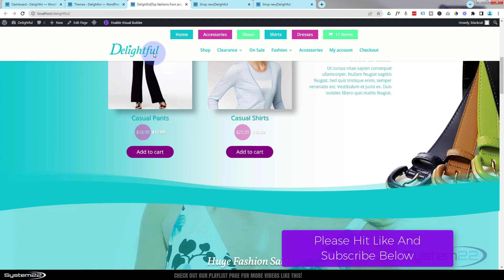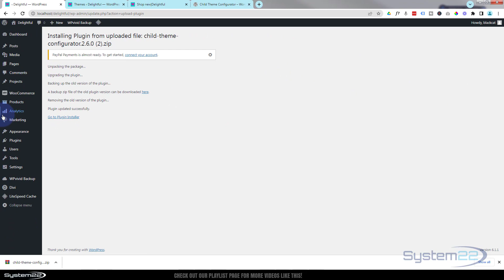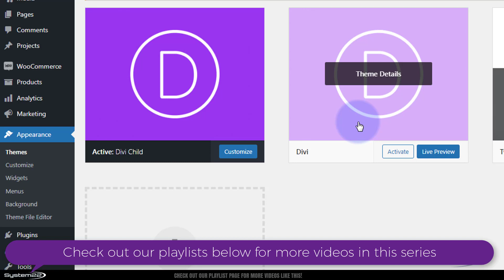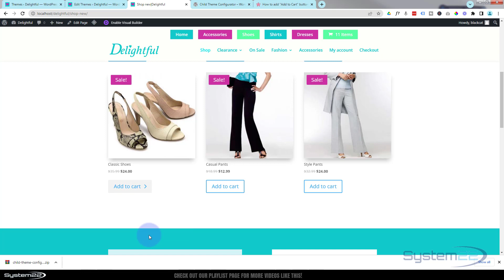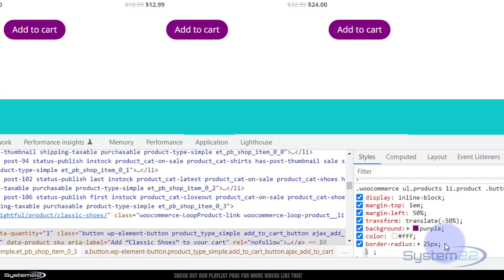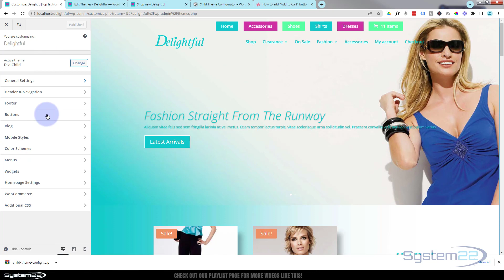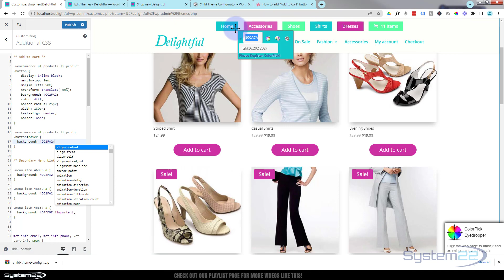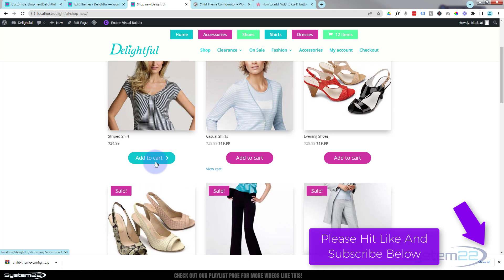Divi Theme Tips How To Insert Add To Cart Buttons To Your Shop Page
How to add 'Add to Cart' buttons to your shop with the Divi Theme. In this video we will be demonstrating how to add a bit of PHP code to add these buttons to a Divi Theme site. this will work on any wordpress site. A child theme is recommended if you are planning to edit and of the core files of you site, such as the functions.php etc. So follow along with this video to see how to create a simple child theme and insert add to cart buttond to your shop, onyour Divi site.
Today we will be demonstrating how to build this feature with the Child theme configurator plugin and some code from Elegant Themes.  (links below)
This is a very useful feature and really easy to implement.

In this video we will cover:

Downoading The Free Plugin,
Uploading A New Plugin,
Configuring The Child Theme Plugin,
Getting The PHP Code,
Editing The Functions PHP File,
Customizing The Buttons With CSS,
Adding A Button Hover Effect.

We are going to be using the Divi theme to create some great effects in this series of videos. The Divi theme has some great modules and effects. With a little work you can achieve some great eye-catching effects to enhance the look and user experience of your website.

In today's fast-paced digital world, online shopping has become increasingly popular, and businesses must keep up with the latest trends to stay competitive. One of the most essential elements of any successful e-commerce website is the "Add to Cart" button. This simple feature can make a significant difference in the user experience and ultimately boost sales.

The "Add to Cart" button allows customers to quickly and easily add products to their cart without having to leave the product page. This convenience makes the shopping experience more efficient, leading to higher customer satisfaction and a higher chance of completing a purchase.

Additionally, the "Add to Cart" button also allows businesses to track user behavior and analyze purchasing patterns, which can provide valuable insights into customer preferences and help tailor marketing strategies accordingly.

Overall, the benefits of the "Add to Cart" button are clear. It streamlines the shopping experience, boosts sales, and provides valuable data for businesses to improve their online strategies.

So, follow along with the video and see how to to add 'Add to Cart' buttons to your shop, using the fantastic Divi Theme. For more information on the Divi theme, check out our Divi playlists below.

v=ZAO2MH0dQtk&list=PLqabIl8dx2wo8rcs-fkk5tnBDyHthjiLw

v=rNhjGUsnC3E&list=PLqabIl8dx2wq6ySkW_gPjiPrufojD4la9

CHAPTERS

00:00 Introduction
01:46 Downoading The Free Plugin,
02:00 Uploading A New Plugin,
02:22 Configuring The Child Theme Plugin,
04:21 Getting The PHP Code,
04:52 Editing The Functions PHP File,
06:01 Customizing The Buttons With CSS,
09:43 Using The Additional CSS Panal,
10:34 Adding A Button Hover Effect,
11:53 Result.